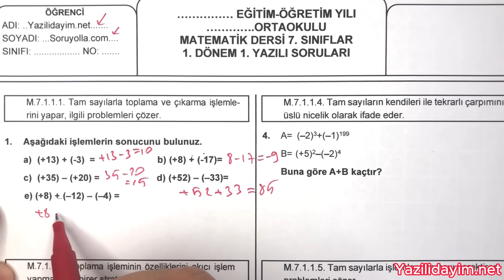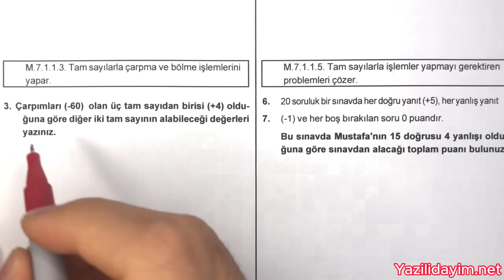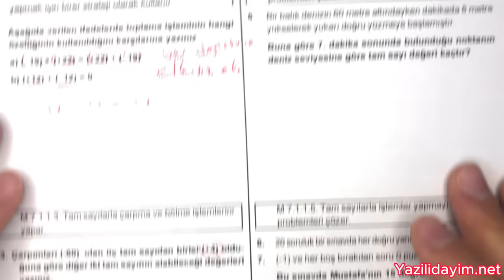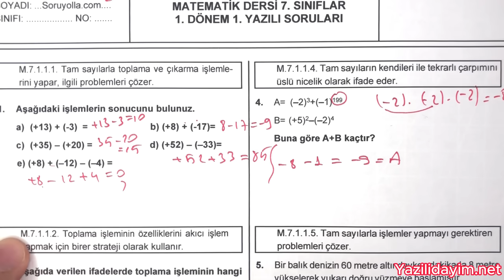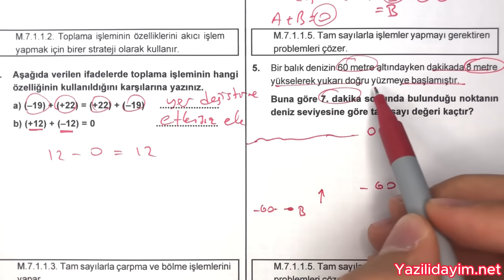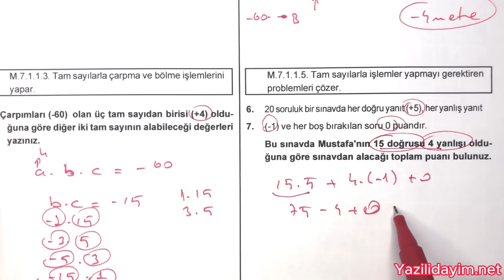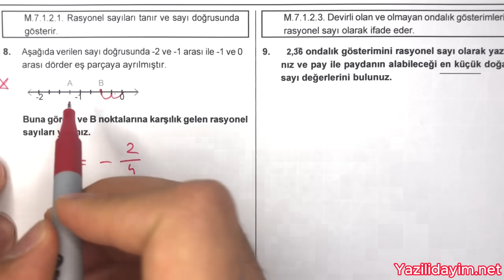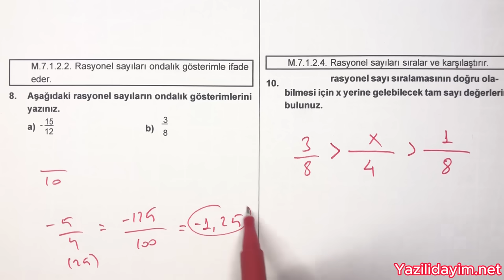7.Sınıf Matematik 1.Dönem 1.Yazılı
7. sınıf matematik 1.dönem 1. yazılı
7.sınıf matematik dersi 1.dönem 1.yazılı
7.sınıf 1.dönem 1.yazılı matematik
7. sınıf matematik 1. dönem 1. yazılı soruları
7. sınıf 1. dönem 1. yazılı mat

bugün sizlerle 7.sınıf 1.dönem 1.yazılı matematik sınav ını cevap landırdık.

7.sınıf matematik 1.dönem 1.yazılı,
7. sınıf matematik 1. dönem 1. yazılı,
7.sınıf 1.dönem 1.yazılı matematik,
7. sınıf 1. dönem 1. yazılı matematik ,
7.sınıf mat 1.dönem 1.yazılı,
7. sınıf mat 1. dönem 1. yazılı,
7.sınıf 1.dönem 1.yazılı mat,
7.sınıf matematik dersi 1.dönem 1.yazılı,
7.sınıf 1.dönem 1.yazılı matematik,
7. sınıf matematik 1. dönem 1. yazılı soruları,
7. sınıf 1. dönem 1. yazılı mat,
7. sınıf 1. dönem 1. yazılı mat,
7.sınıf matematik 1.dönem 1.yazılı,
7.sınıf 1.dönem 1.yazılı mat,
7.sınıf .matematik yazılısı,
7.sınıf mat,
7.sınıf matematik sınavı,
7.sınıf mat sınavı,
7.sınıf sınav,
7.sınıf yazılı soruları,
7.sınıf yazılı,
7.sınıf sınav,
7.sınıf sınav soruları,